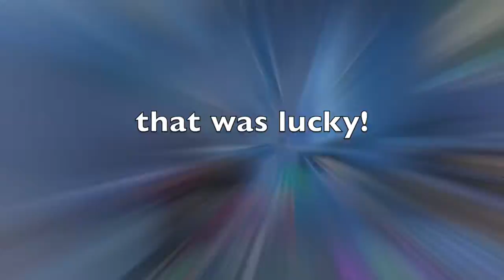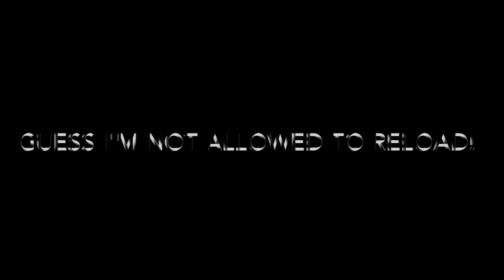trolling teammates on fortnite! + more victory royales